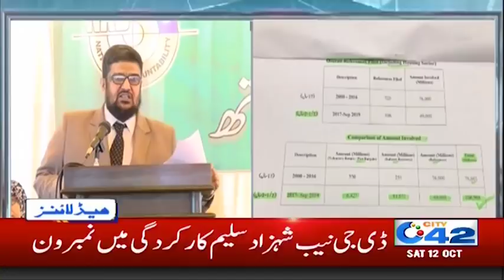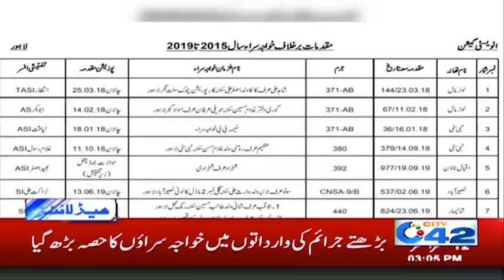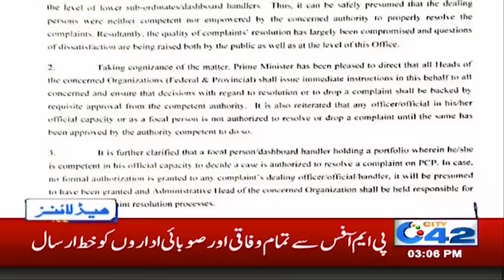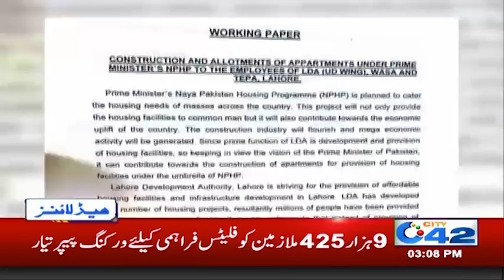New Law For Marriages, Big Decision | News Headlines | 3:00pm | 12 Oct 2019 | City 42